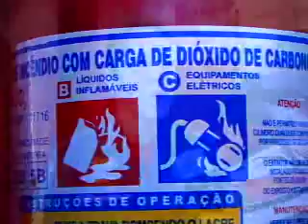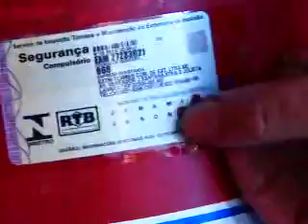saude 76 parte 1